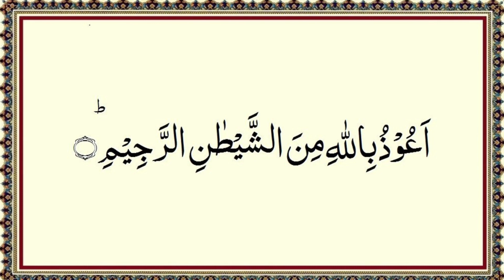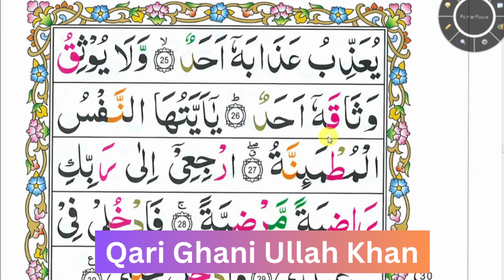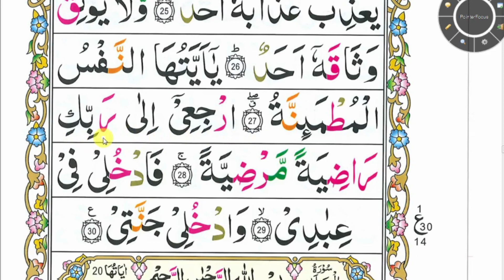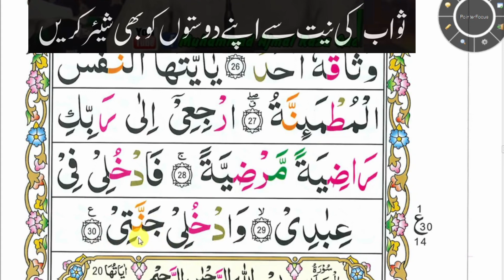Surah Al Fajr | Learn Surah Al-Fajr Word by Word | Surah 089 ayat 22 to 30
in this video we will learn Surah Al Fajr Ayat 22 to 30 | Learn Surah Al-Fajr Word by Word | Surah 089 Al-Fajr with Tajweed.

Language: Arabic, English, Urdu, Pashto, Punjabi, Saraiki, Gilgiti, Farsi,.